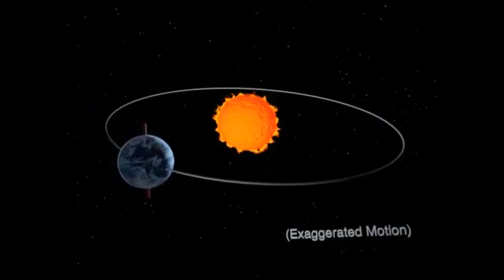Ramzan Longest and shortest Fast Timing in world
Ramzan Longest and shortest Fast Timing in world, is a informative video of common men. In this video you know very interesting information about fast timing in the world.